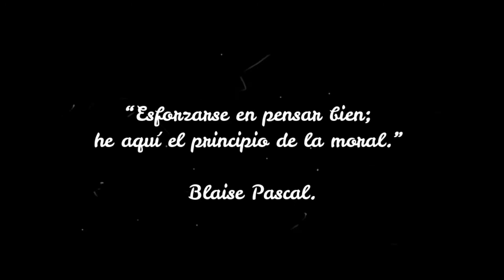Análisis - Película "The Old Guard" (La Vieja Guardia)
-Es una película con Charlize Theron, Kiki Layne, Matthias Schoenaerts, Luca Marinelli, Chiwetel Ejiofor, Marwan Kenzari...
-Análise - Filme "The Old Guard" ("A Velha Guarda") É um filme com a Charlize Theron, Kiki Layne, Matthias Schoenaerts, Luca Marinelli, Chiwetel Ejiofor, Marwan Kenzari...

-Analysis - Movie "The Old Guard". It's a movie with Charlize Theron, Kiki Layne, Matthias Schoenaerts, Luca Marinelli, Chiwetel Ejiofor, Marwan Kenzari...

-Espero que vocês gostem e não se esqueçam de se inscrever e compartilhar. :)